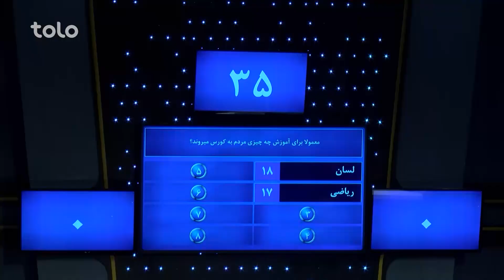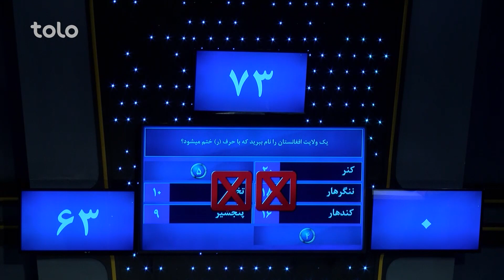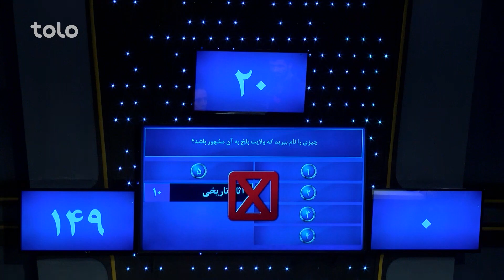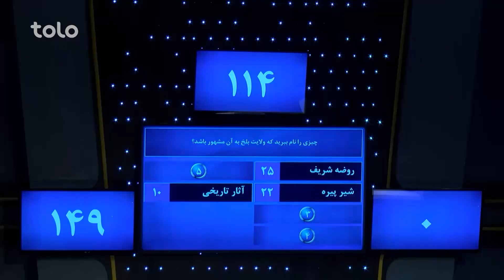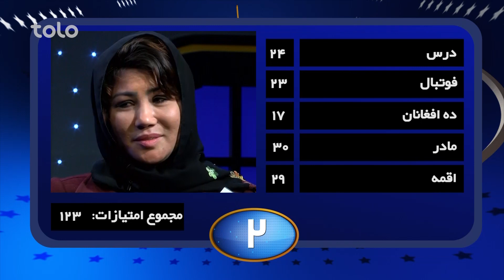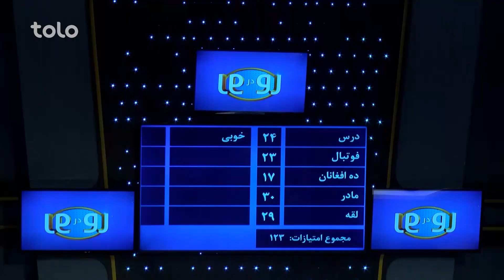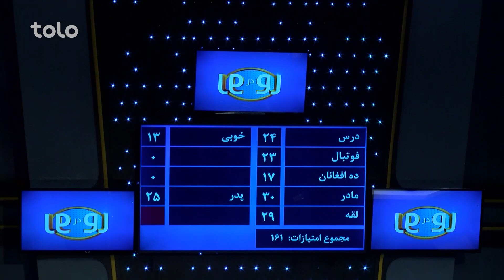رو در رو - مستان در مقابل کافی / Ro Dar Ro (Family Feud) Mastan VS Kafe - S2 - Ep 32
دراین برنامه شما رقابت میان فامیل های مستان (جسیم، قصور، اسد الله، فرهاد) و فامیل کافی (حنیفه، عادله، شکیلا، حنیفه) را خواهید دید.